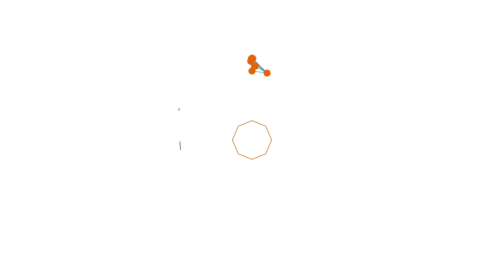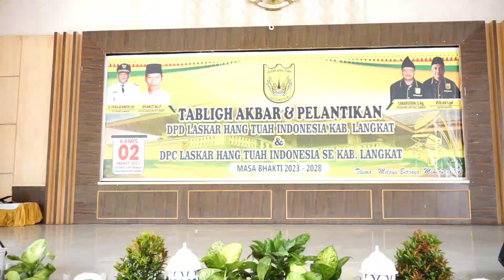Syah Afandin Ingin Jadikan Langkat Centra Tanaman Kedelai di Sumut